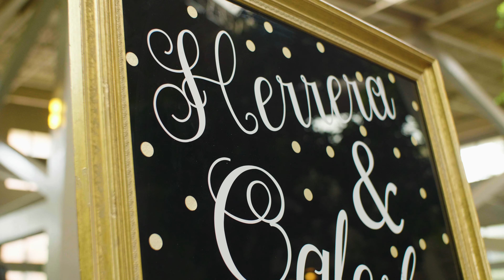Herrera Oglesby Wedding 2020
Oglesby Herrera Wedding 2020.